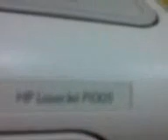Máy in cũ HP 1005 hoang nguyen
Máy in cũ HP 1005 giá rẻ nhất HCM